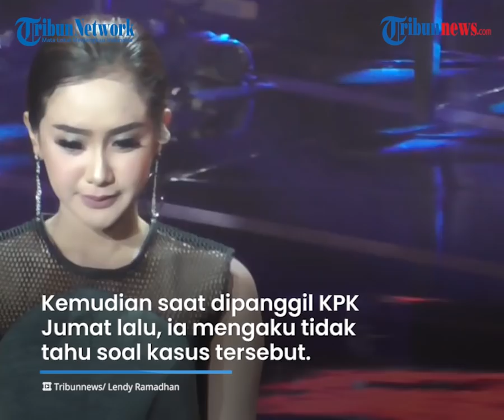Disebut dalam Kasus Korupsi Bansos Covid 19, Begini Kata Pedangdut Cita Citata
TRIBUN-VIDEO.COM - Pedangdut Cita Citata mengisahkan sebab awal namanya disebut dalam kasus korupsi dana bantuan Sosial (Bansos) Kementerian Sosial (Kemensos) Covid-19.

Sebelumnya, Jumat (26/3) lalu, biduan bernama asli Cita Rahayu itu dipanggil KPK sebagai saksi dalam kasus korupsi tersebut.

Dalam hal ini, pelantun lagu "Sakitnya Tuh di Sini" itu beri klarifikasi saat menjadi bintang tamu di Kanal Youtube Riweuh Paciweuh, Senin, (29/3/2021).

Bermula dari awal November tahun 2020, ia akhirnya mendapatkan kerja untuk manggung lagi, setelah beberapa bulan lamanya tidak panggilan kerja karena dampak pandemi Covid-19.

Waktu itu ia disuruh menyanyi sebanyak 8 lagu dalam acara "Malam Ramah Tamah Kemensos" yang digelar di sebuah hotel Labuan Bajo, Nusa Tenggara Timur (NTT).

Setelah itu, ketika mantan Menteri Sosial, Juliari Peter Batubara ditangkap oleh Komisi Pemberantasan Korupsi (KPK) terkait dugaan kasus korupsi dana bansos Covid-19, ia pun kaget.

Sebab nama Juliari Batubara termasuk ke dalam daftar terima kasih (thanks to).

"Terus aku lihat, "Kok ada dia? Loh kok sama kayak yang ada di media? Haduh diem aja aduh aduh diem aja, yaudah akhirnya dipanggil ke KPK," kata Cita Citata.

Kemudian saat dipanggil KPK Jumat lalu, ia mengaku tidak tahu soal kasus tersebut.

Sebab ia hanya menjalankan tugasnya sebagai pengisi acara.

Bahkan ia bilang ke penyidik bahwa mereka salah sasaran, mestinya yang diperiksa itu Event Organizer (EO) atau pun manajernya sebab mereka lebih tahu soal acara dan urusan kontrak kerjanya.

"Makanya aku waktu di sana Kemarin waktu di penyidik aku bilang sama penyidiknya, 'Pak bapak salah sasaran sebetulnya harusnya yang dipanggil itu eonya kalau enggak EO manajer saya. Karena mereka yang nge-deal (setuju), saya cuma nyanyi doang di sana," tambah Cita Citata.

Soal biaya yang digelontorkan untuk memanggil dirinya, Cita tidak menyebut secara gamblang nominalnya, ia hanya menyebut secara total jumlahnya Rp 150 juta.

Total tersebut termasuk uang transport, potongan untuk manajemen, dan biaya lainnya. Jadi tidak semua 150 juta itu masuk ke kantongnya.